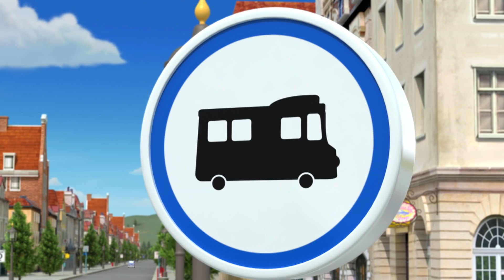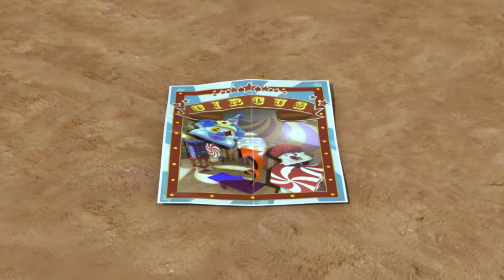Robocar POLI Halloween Speciale 2 | Cartone Animato e Canzoni per Bambini | Robocar POLI tivù